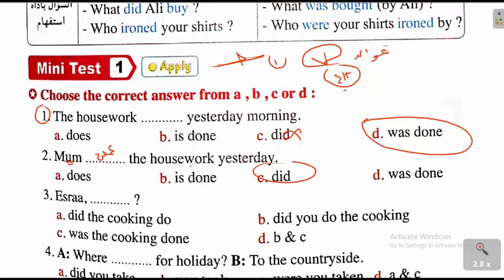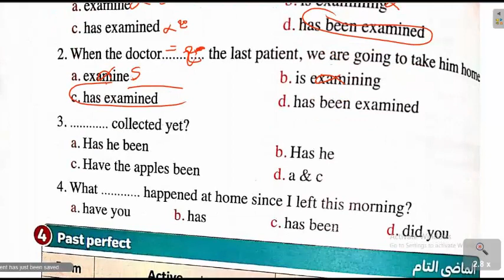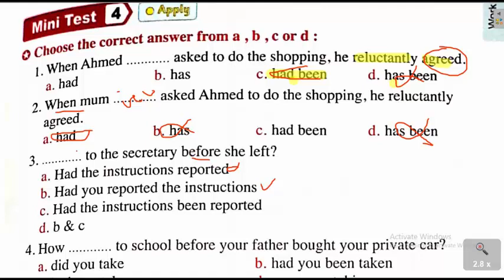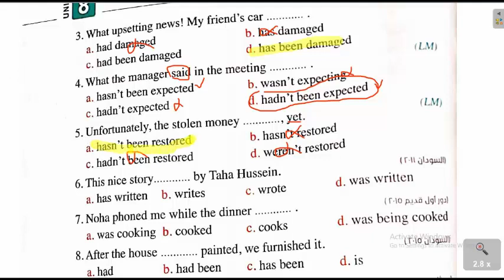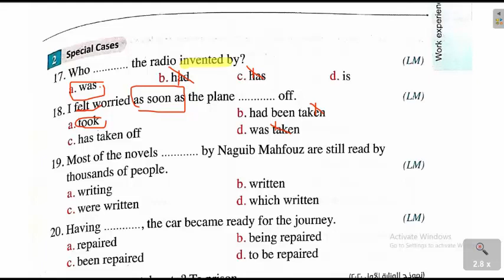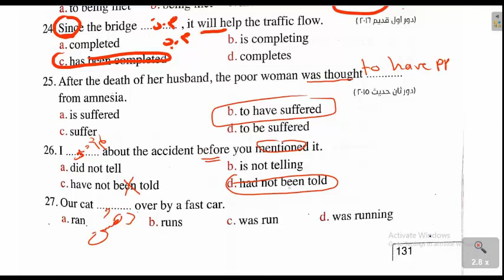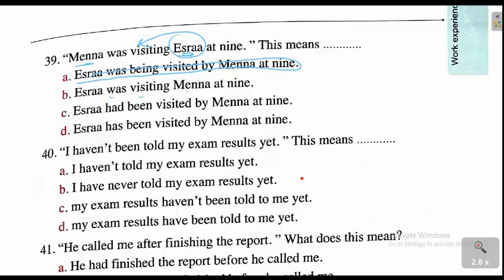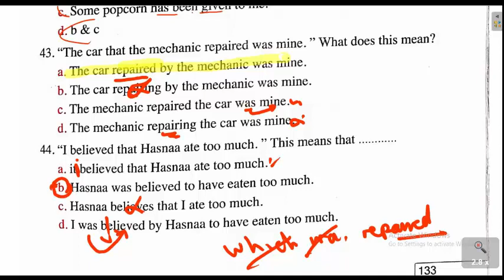قواعد الدرس 3 و 4 الوحدة الثامنة